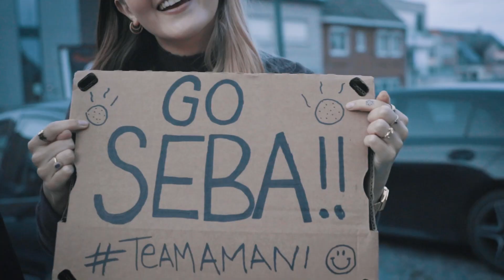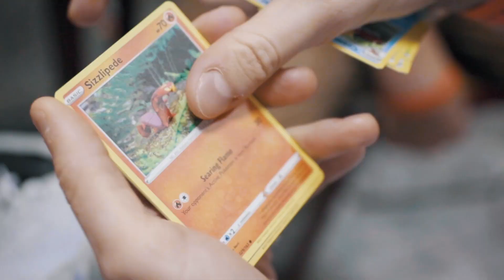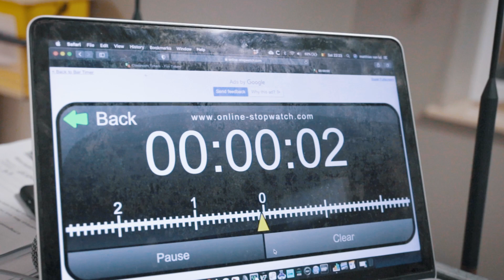Nationaal Kampioenschap Bitterballen Eten 😮‍💨 *Records Gebroken*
Raken we in de top 5 van Andy Peelman zijn bitterballen festival? 😮‍💨
Volg mij op Instagram, Snapchat... ↓

Michael Amani boeken voor jouw fissa?

Video filmed by Waddox
Video edit by The Social Jasper